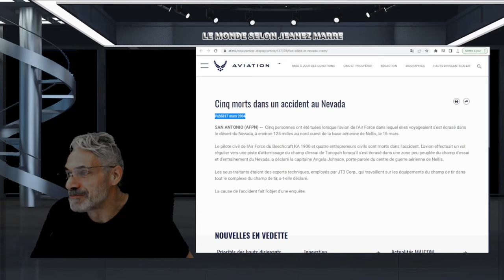EXCLUSIF; UN SONNEUR D'ALARME; 'LOCKHEED'S MARTIN AURAIT SON PROGRAMME SECRETDE RÉCUPÉRATION.